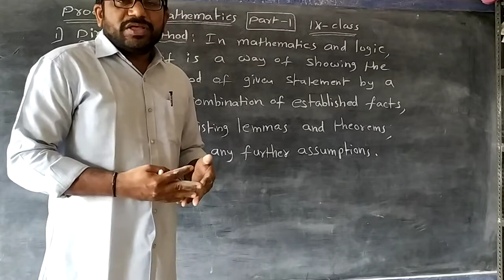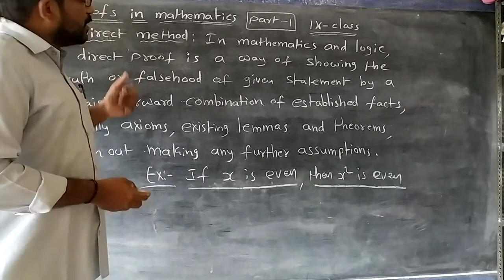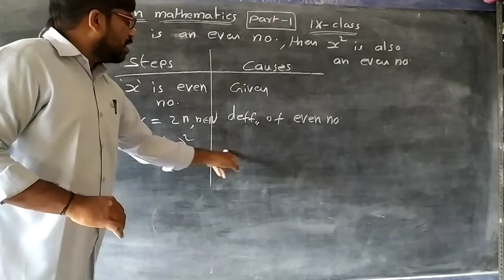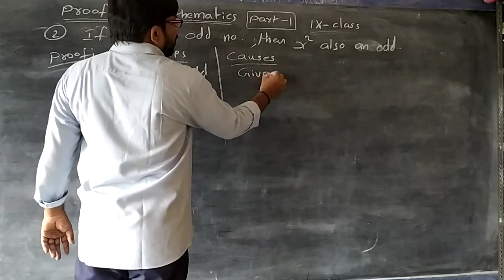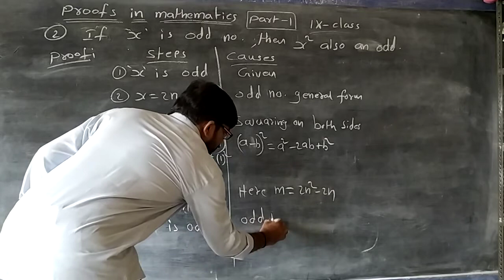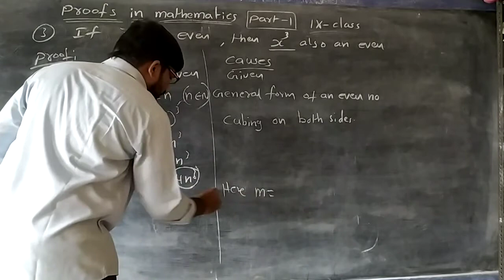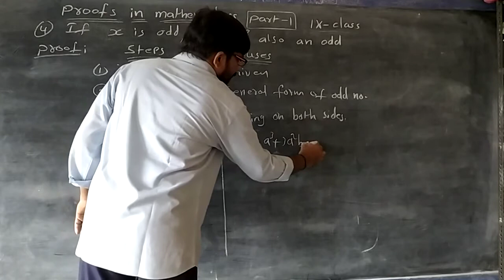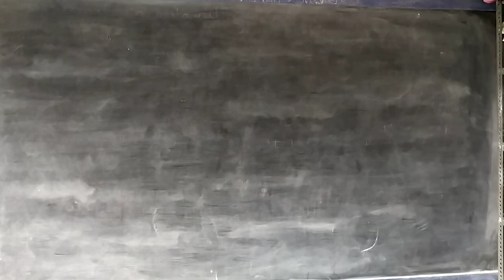Maths: Proofs in Mathematics - Part-1(9th class)